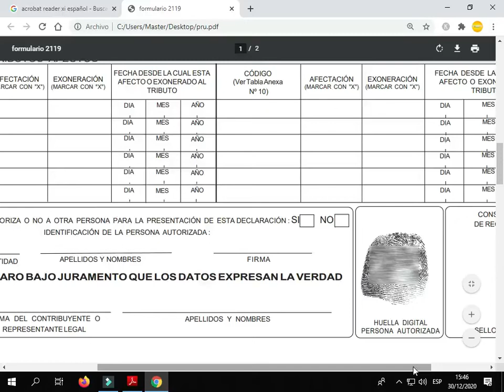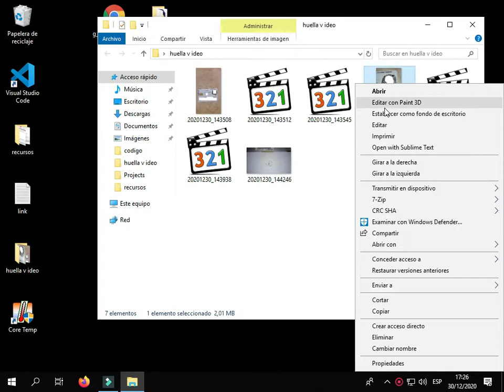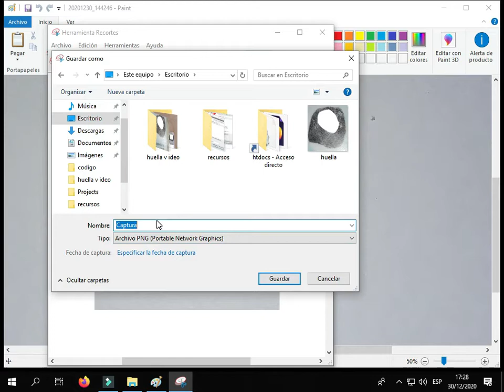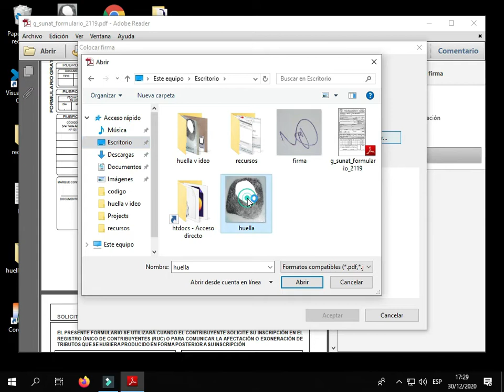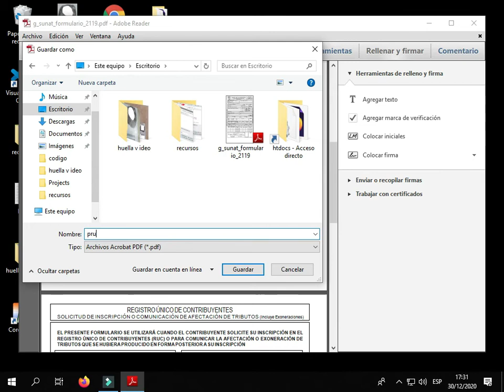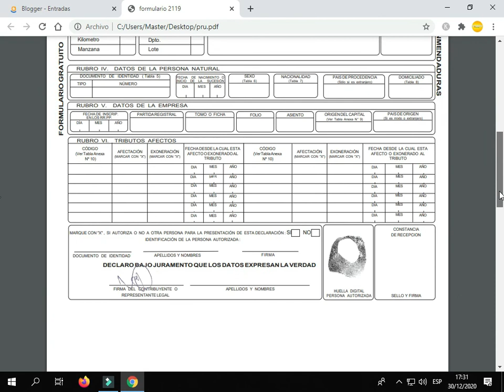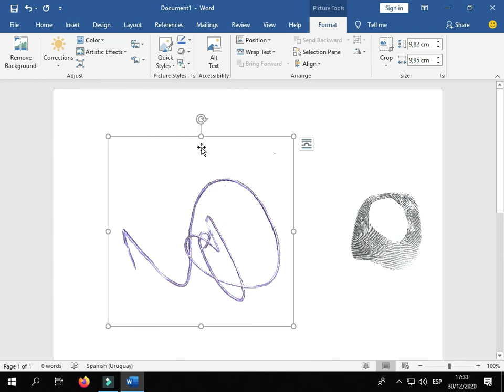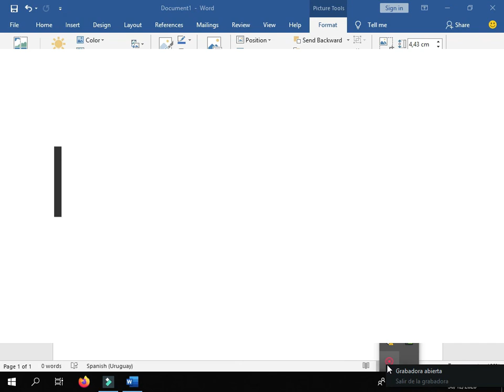Como insertar la huella digital un documento pdf y word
Aprendemos en este video como firmar digitalmente un documento pdf y también en un documento word.